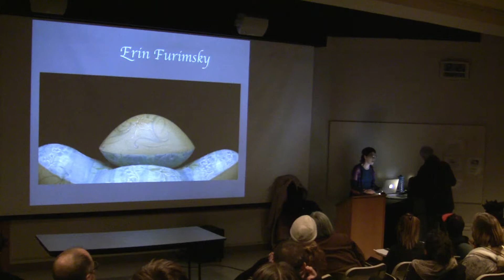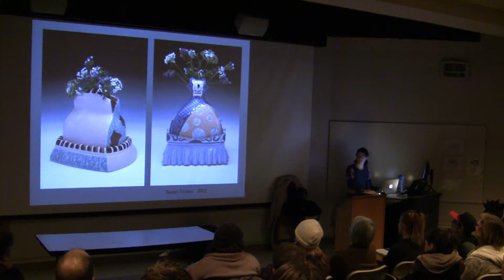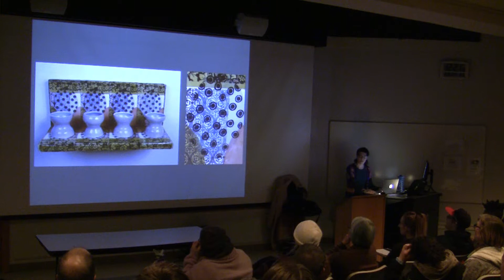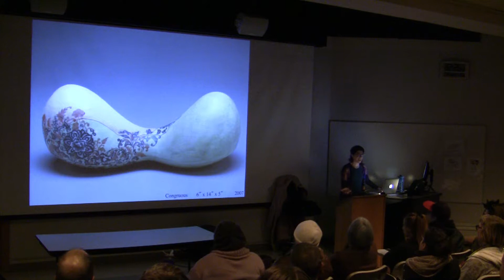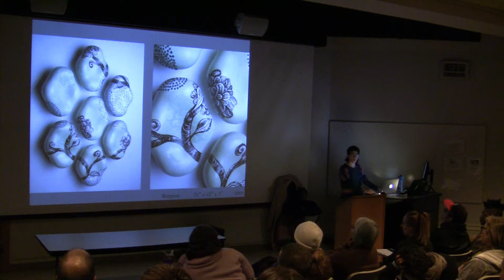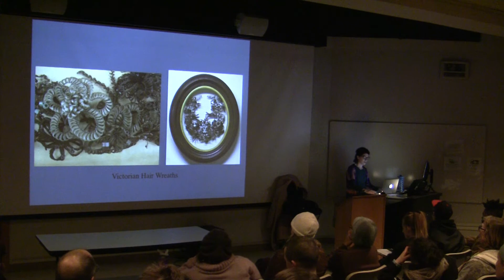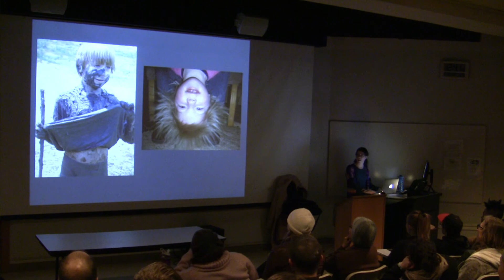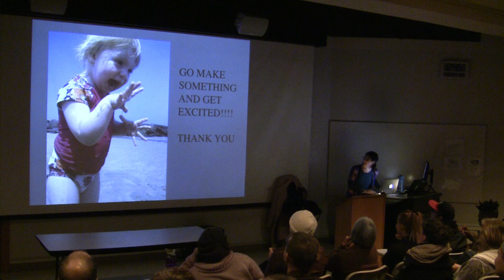Erin Furimsky speaks at Webster University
As part of the Friday Forum Lecture series, Erin Furimsky presents her journey with sculpture from grad school to her recent work.